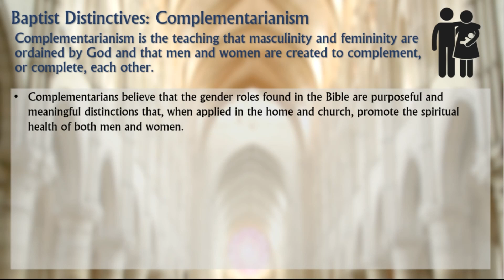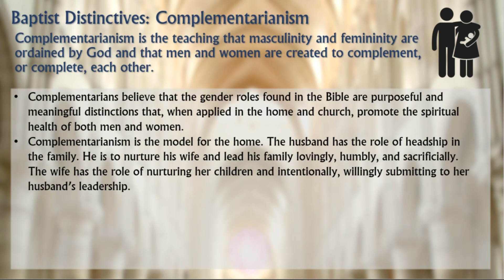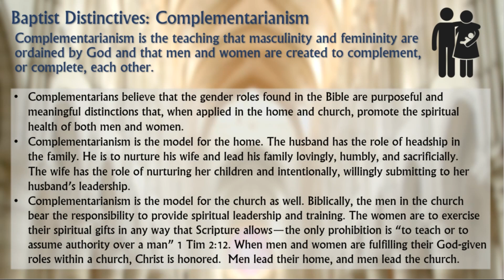14. Reformed Baptist Distinctives: Complimentarianism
Semper Reformanda!